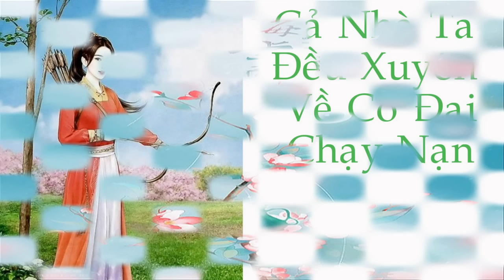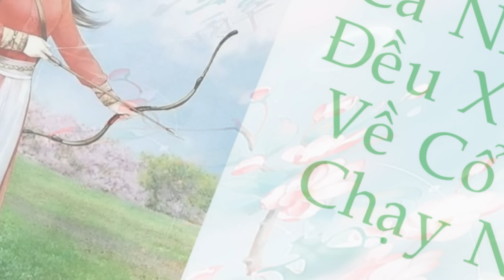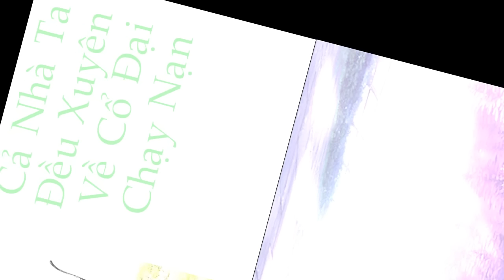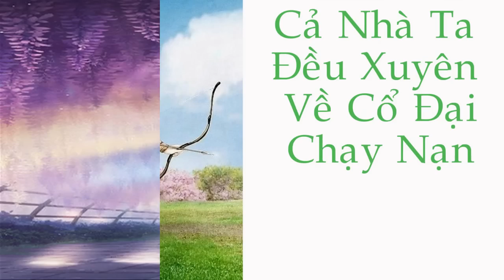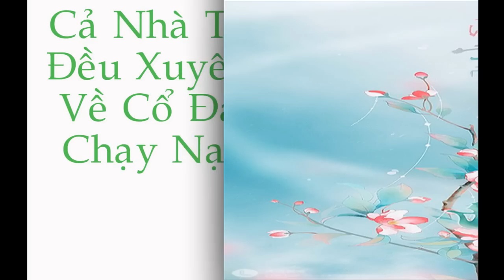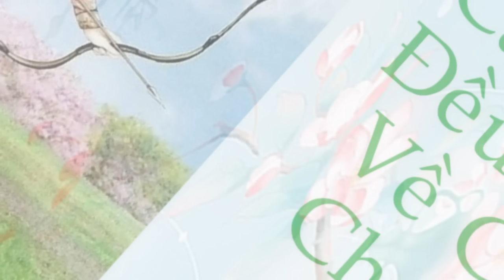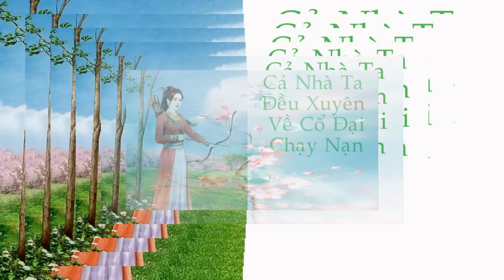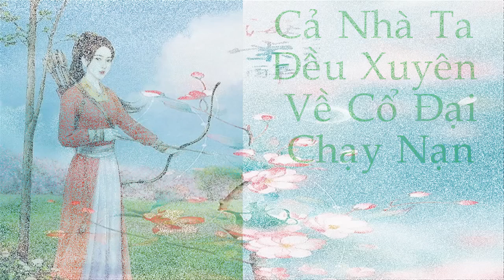Tập 7 | Cả Nhà Ta Đều Xuyên Tới Cổ Đại Chạy Nạn | Xuyên Không| Điền Văn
Link truyện Tống Phục Linh tỉnh dậy trong một căn phòng cổ hương cổ sắc, nàng không ngờ bản thân chỉ vì sơ ý trong lúc lau chùi máy nước nóng mà bị điện giật xuyên không về cổ đại, biến thành bé gái hơn mười tuổi. Trong lúc đau buồn tưởng rằng không được gặp lại cha mẹ nữa lại bất ngờ phát hiện cha mẹ nàng cũng cùng xuyên không tới đây.

Cả nhà ba người còn chưa kịp ăn mừng một lần nữa đoàn tụ, lại gặp phải tình cảnh chiến loạn, chỉ có thể mang theo rượu, mang theo dầu ăn lưu lạc thiên nhai.

Rét lạnh, không có áo bông.

Đói bụng, không có tiền mua bánh mì.

Gặp phải cướp bóc, sợ mất mạng. Cũng không có bệnh viện để khám bệnh.

Nhưng, mặc dù khóc lóc lưu lạc các nơi, vẫn muốn tin tưởng tương lai có thể tươi sáng.

Thể loại: Nguyên sang, Ngôn tình, Cổ đại, HE, Tình cảm, Xuyên việt, Ngọt sủng, Song khiết, Tùy thân không gian, Làm ruộng, Làm giàu, Hào môn thế gia, Cung đình hầu tước, 1v1 , Thị giác nữ chủ, Bình dân sinh hoạt.